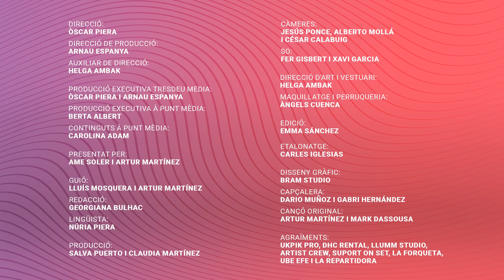Tenim por a estar desconnectats del mòbil? 📱 / Converses de piset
Conversem sobre la por a estar sense mòbil i ser conscients del temps que passem connectats. Tu també eres com Samantha? Coneixies la nomofòbia?

En l'últim capítol de la temporada ens visita l'actor Víctor Palmero i la cantant i exconcursant d'Operación Triunfo, Samantha. Amb ells parlem de haters, fomo, BeReal i altres problemàtiques que impliquen estar tan capficats/des amb el mòbil.

El Piset és un programa presentat per Àrtur Martínez (La Fúmiga) i Ame Soler (Tresvoltesrebel) per a l'espai juvenil d'À Punt Media.